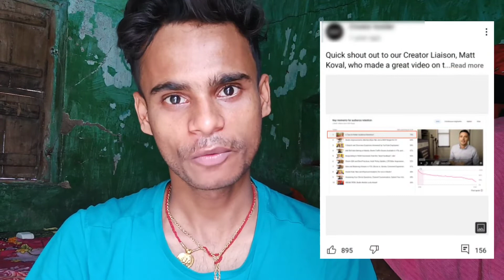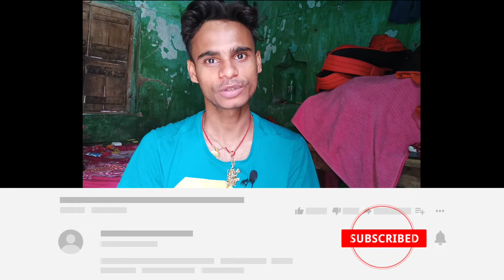YouTube पर कब क्या मिलता है /YouTube Awards Explained In Hindi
hello Dosto Mera Naam Keshav Hai Ap Dekh Rahe Hai Technical Keshu Swagat Hai Ap Sabhi Ko Humare Is YouTube Channel Me Dosto Maine Is Video Me Batya Hai Ki YouTube Kab Apko Kya deta hai

youtube awards
youtube award kaise milta hai
youtube award show
youtube awaaz
youtube award function
youtube awaaz setting
youtube awards 2021
youtube awards 2022
youtube awards telugu
youtube awards in tamil

Form:-Samastipur (Bihar)